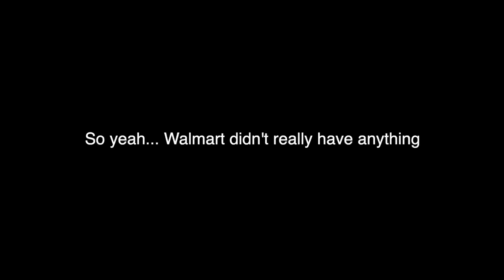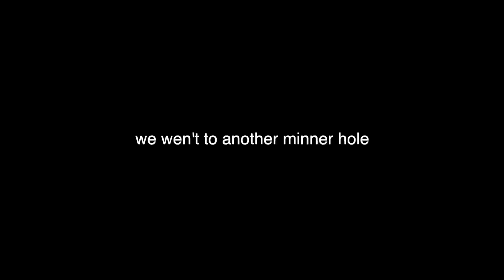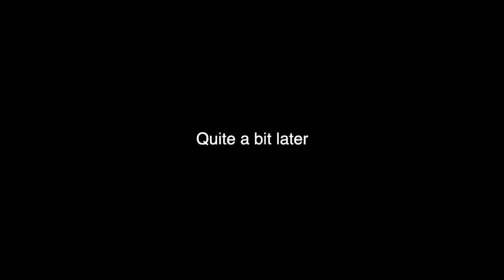this catch & cook did NOT end as planned...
Want a Mystery Tackle Box? Get your first box for as low as $10 with my code (GRAYGANG)

► Big Camera

► Gopro Mounts